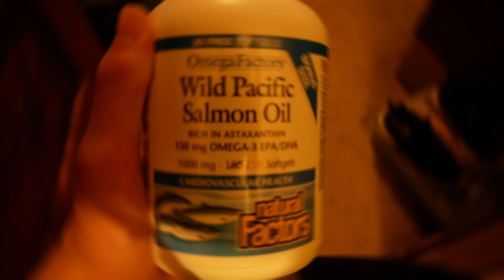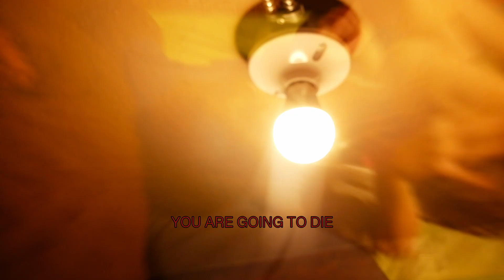Headache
This is why you should never have a headache

Music
Claude Debussy
Sergei Prokofie
Alan Howarth
John Carpenter

Cinematography
Toby
Ellie
Ethan

Director
Toby